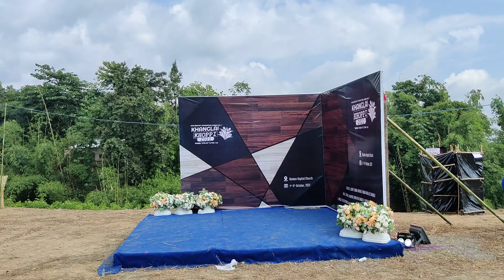Khanglai Khoppi orgd. by Youth Department KBC Gb. No. 7 @New Keithelmanbi Area Khoken 03/10/2021